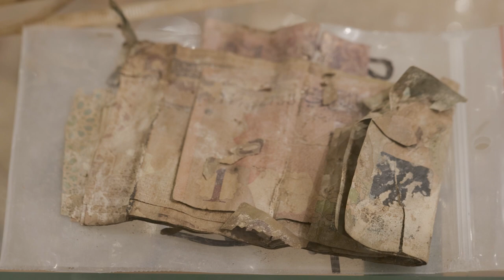The 21 Fellows Visit Al Our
The 21 fellows visit Al Our, the church dedicated to the 21 martyrs of Libya where they are laid to rest. May their prayers be with us always.